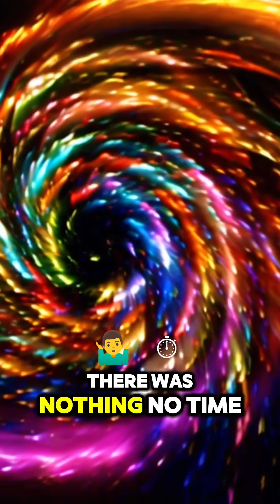What Was Before the Big Bang? 5 Mind-Blowing Theories Scientists Can’t Explain 🌌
🌠 Dive into the COSMIC MYSTERY even Einstein couldn’t solve! Discover 5 insane theories about what existed **BEFORE** the Big Bang:

1️⃣ **Quantum Void**: A sea of flickering particles...
2️⃣ **Big Bounce**: An endless cycle of universes!
3️⃣ **Parallel Universe Collision**: Did we crash into another dimension?
4️⃣ **Holographic Reality**: Is our universe just a 2D illusion?
5️⃣ **Absolute Nothingness**: How can *nothing* create *everything*?

👇 **Which theory blows YOUR mind?** Debate in the comments!